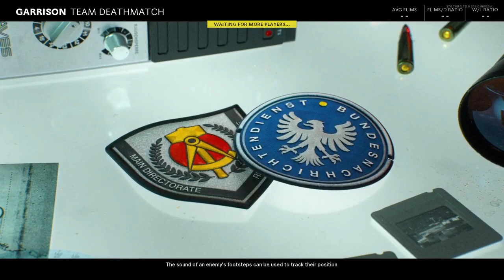Call of Duty Black Ops Cold War Multiplayer gameplay